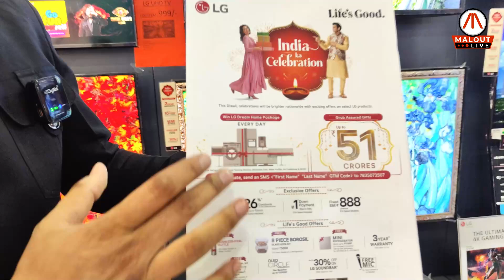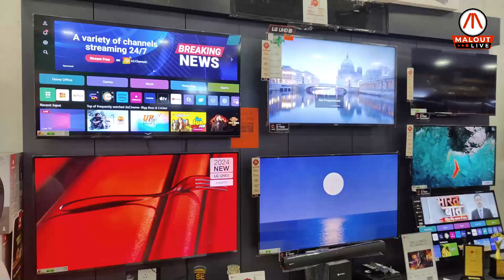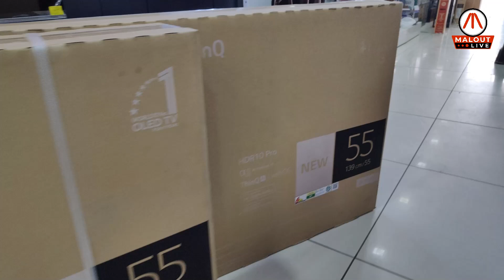ਮਲੋਟ ਦੇ ਸ਼ਿਵਾ ਇਲੈਕਟ੍ਰੋਨਿਕਸ ਤੇ ਦਿਵਾਲੀ ਮੌਕੇ ਲੱਗੀਆਂ ਧਮਾਕਾ ਔਫਰਜ਼ - ਦੇਖੋ ਲਾਈਵ